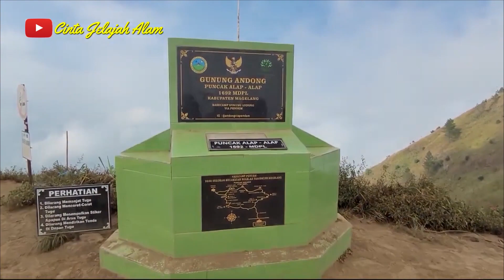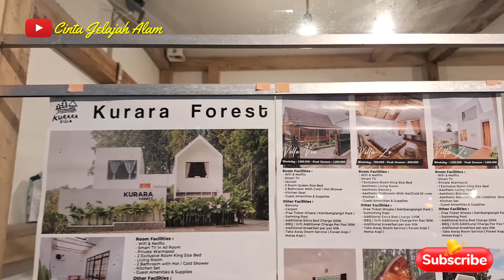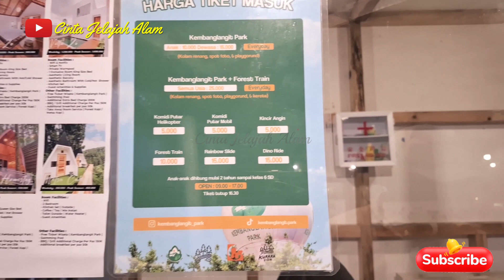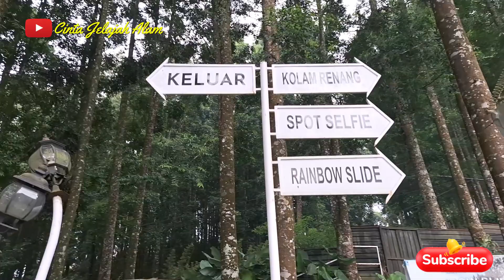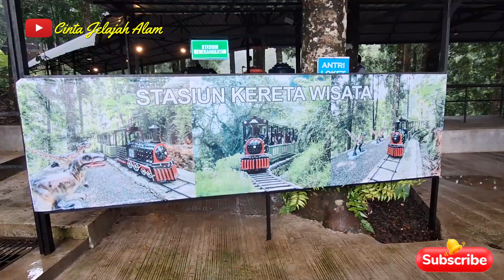WISATA DI KEMBANG LANGIT PARK PEKALONGAN || Pensiun ASN Mbolang || CAMPING DAN JELAJAH ALAM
Indonesia
camping
jelajah alam
alam
curug
air terjun
gunung
wisata alam
camping keluarga
camping ground
trakking
jelajah gunung
cinta jelajah alam
cja
summit gunung
pendakian gunung
jelajah desa
wisata gunung
solo camping
camping family
camping hujan deras
masak di hutan
bushcraft indonesia
camping indonesia
camping mobil
camping hutan
campervan
camping berdua
camping malam hari
camping ceria
camping dan fishing
camping mobil
camping 24 jam
survival
cja
jelajah alam
camping hutan
campervan
camping berdua
camping malam hari
camping ceria
camping dan fishing
camping mobil
camping 24 jam survival
jelajah alam pedesaan
jelajah alam camping
jelajah alam semesta
jelajah alam desaku
jelajah alam indonesia
jelajah alam liar
jelajah alam nusantara
jelajah alam borneo
jelajah alam sumatera barat
jelajah alam brebes
jelajah alam channel
cinta jelajah alam
jelajah alam kalimantan
jelajah alam papua
camping,
camping in the rain,
camping with steve,
camping overnight,
camping rusher,
camping hacks,
camping girl,
camping cooking,
camping in the rain storm,
camping asmr,
camping and fishing,
camping ambience,
camping alone,
camping and fishing and cooking,
camping and cooking,
camping alone girl,
camping accessories,
camping and hunting,
camping alone in the forest,
camping food,
camping food ideas,
camping for kids,
camping for beginners,
camping fishing and cooking,
camping fishing,
camping family,
camping fire,
camping fan,
camping fails,
forest camping,
flamingo camping,
family camping,
fishing camping,
camping horror stories,
camping hacks and tips,
camping horror,
camping heavy rain,
camping hammock,
camping hujan deras,
camping house,
camping horor,
heavy rain camping,
hammock camping,
hot tent winter camping,
heavy rain camping in forest,
horror camping,
heavy rain camping van,
heavy snow camping,
heavy rain car camping,
camping in a blizzard,
camping in alaska,
camping in snow storm,
camping in heavy rain and thunderstorms,
i camping chair and foldable table,
i camping home,
indian camping,
indian camping in rain,
camping japan,
camping jeep,
camping jim gaffigan,
camping jungle,
camping jojo,
camping jeep wrangler,
camping joshua tree,
camping japanese,
camping joe robinet,
camping jake webber,
jungle camping,
jojo camping,
jeep camping,
jim gaffigan camping,
jungle mein camping,
jimny camping,
japan camping,
japanese camping,
jeep wrangler camping,
jungkook camping vlog,
camping korea,
camping kitchen,
camping knots,
camping korean,
camping knife,
camping kids,
camping kitchen setup,
camping korean vlog,
camping kit,
korean camping,
kayak camping,
kai and speed camping,
knots for camping,
korean camping vlog,
kian and jc camping,
kedarnath camping,
car camping,
khemah camping,
live camping,
camping meals,
camping music,
camping meals ideas,
camping must haves,
camping malaysia,
camping mattress,
camping movies,
camping music background,
camping meals for families,
motorcycle camping,
mav truck camping,
moto camping,
motorhome camping,
mountain camping,
model y camping,
night camping in forest,
norris nuts camping,
night camping in rain,
nichlmao camping,
night camping in dangerous forest,
nsb camping,
ninong ry camping,
night camping in car,
camping rain,
camping rv,
camping read aloud,
camping roblox,
camping recipes,
camping rain storm,
camping read alouds for kindergarten,
camping rusher fortnite,
camping rain sounds,
rain camping,
rain camping in forest,
roof top tent camping,
roblox camping,
ryan camping,
rain camping in car,
rain storm camping,
camping survival,
camping solo,
camping solo girl,
camping songs for kids,
camping sounds,
camping stove,
camping songs,
camping shower,
camping snow,
camping setup,
stealth camping,
solo camping in rain storm,
snow camping,
sidemen camping,
sidemen go camping,
survival camping,
solo camping in heavy rain,
solo camping rain,
solo camping girl,
storm camping,
camping trailer,
camping tent,
camping tips,
camping truck,
camping toilet,
camping trip,
camping tent setup,
camping tips and tricks,
camping table,
camping tools,
urban camping,
uda diyaluma camping,
urban stealth camping,
uttarakhand camping,
uk camping,
unknown dreamer camping,
uk wild camping,
utv camping,
ultralight camping,
camping videos,
camping vlog,
camping van,
camping videos for kids,
camping van life,
camping videos for preschool,
camping vehicle,
camping van build,
camping vietnam,
camping van in india,
camping with kids,
camping with dog,
camping world,
camping with steve wallis,
camping with friends,
camping with cat,
camping winter,
camping with family,
camping world truck series,
winter camping,
wild camping,
winter camping snow storm,
wild camping uk,
winter storm camping,
winter survival camping,
winter van camping,
winter camping hot tent,
winter bushcraft camping,
winter solo camping,

Cinta Jelajah Alam : Camping Keluarga, Wisata Alam dan menyusuri berbagai alam di Indonesia